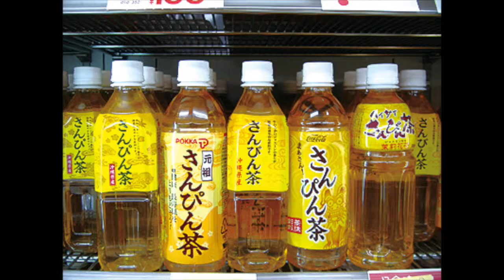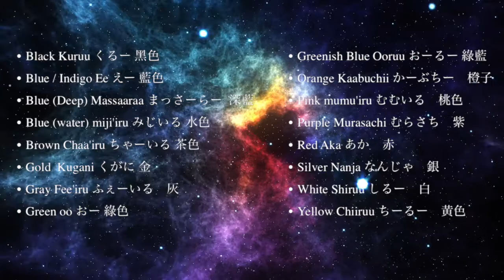Okinawan colors | How to speak the Okinawan language | Uchinaguchi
How to say colors in the Okinawan language. Okinawan is one of the Ryukyuan language, recognized by UNESCO as the Indigenous languages of the Ryukyu Islands and the Ryukyuan people. All of the languages are classified as endangered due to Japan's oppression and discrimination against Ryukyuans.

 Colors in Uchinaguchi, the Okinawan language.